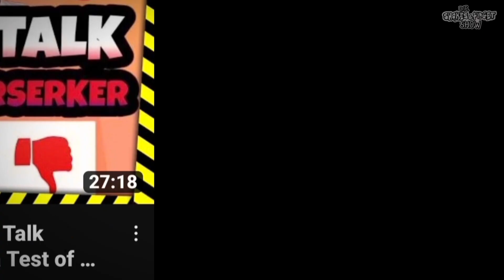Ultimate Legendary Dungeon 23 - Erster Versuch und warum ich ein Noob bin? Rudos / Rudi361 - sfgame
WEBSHOP-CODE:  》RUDI361《
(WERBUNG)

Heute mal etwas anders, nehme ich euch auf meinen ersten ULTIMATE Try mit und zeige direkt mal das ich ein Noob bin! 😂

Weshalb es trotzdem super unterhaltsam + gewohnt Rudos ist und weshalb sogar Level 700 Spieler dennoch etwas über S&F lernen können, seht ihr nun in meinem Video!

Da ich es aufteilen musste, verschiebt sich meine neue Folge somit nochmal um ein Stück, ist aber in arbeit! 🫶

ℹ️ 𝗞𝗼𝗻𝘁𝗮𝗸𝘁𝗶𝗻𝗳𝗼:
- Oder schreibt mir Ingame (Rudos) auf:
INT W59 & INT W60 + EU1, EU2 & EU4

ℹ️ Handelsprinz / Leader von:
- Hits from the Bong (S1DE)
- GOBLIN KARTELL (INT W59, W60 & EU1)
+ GOBLIN PIRATEN (EU4)
- Beobachter (EU2)

ℹ️ 𝗛𝗶𝗻𝘁𝗲𝗿𝗴𝗿𝘂𝗻𝗱𝗶𝗻𝗳𝗼:
- Ich hoffe man verzeiht mir hin und wieder die Qualität, denn ich bringe mir die Bildbearbeitung komplett selbst bei und bin dementsprechend noch weit von der Perfektion entfernt! Doch keine Sorge, ich bin end witzig! 😂
- Die gesamte Show wurde von mir allein erstellt und alles nur, mit meinem Smartphone (Samsung Galaxy S22 Ultra)!

REACTION! 🍻